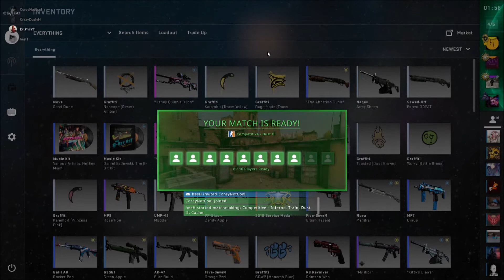Let's win a game or the pregame talk with win for us. (CSGO Comp Matches)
So first things first, the conversation: Me, Hesh, and CrazyDusty were talking about video stuff at the time. Since my computer has two slots for Solid State Drives (SSD), I told them about it till they shot me down with the external hard drive thing. Well after that I now use it but it would be better for me to just either get another one for it or just get that other SSD for my computer. So that's where that came in. But I hope you do enjoy the pregame talk cause it was hilarious.